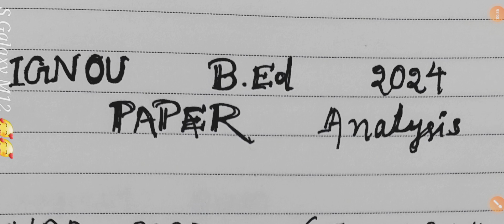🎯Ignou B.Ed entrance exam 2024 //Paper analysis